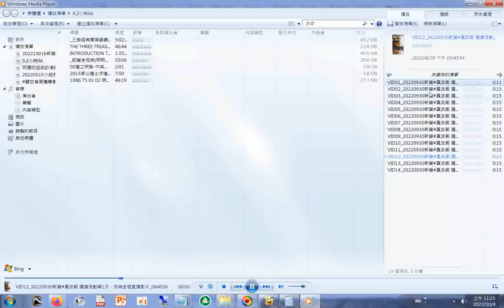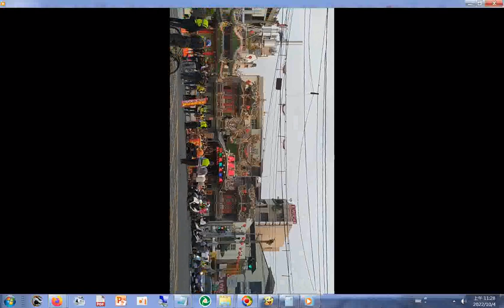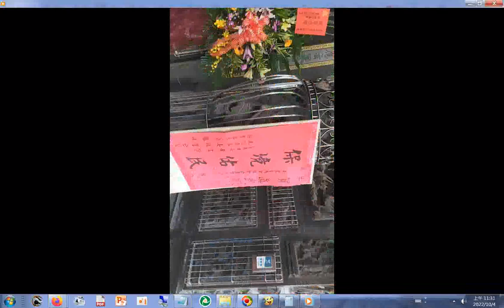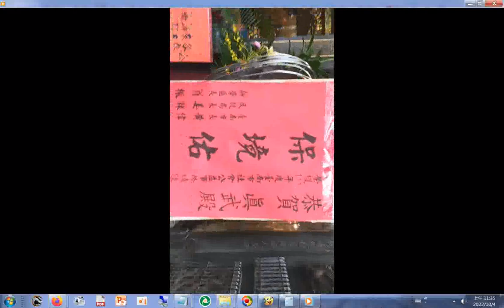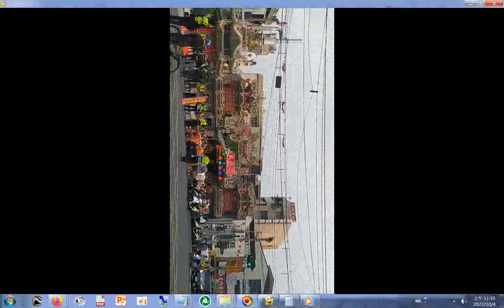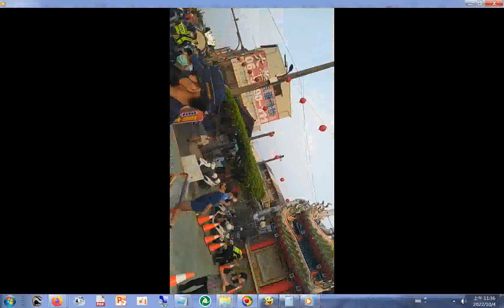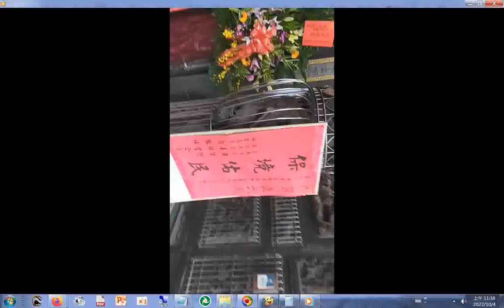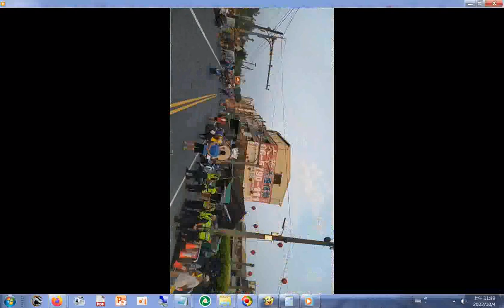20220930手機版為主_新營#真武殿 遶境活動第1天出發前含很多位民意代表及候選人 含#蔡育輝議員 親臨，另有議員的助理，另有全程直播影片